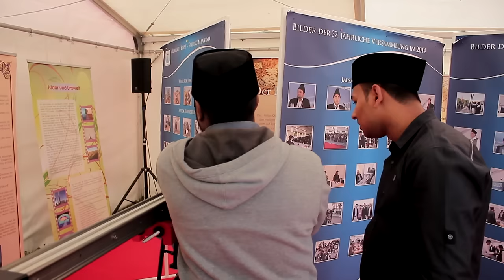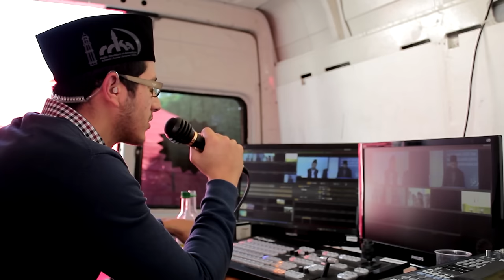Jalsa Salana Switzerland 2015 - MTA Work